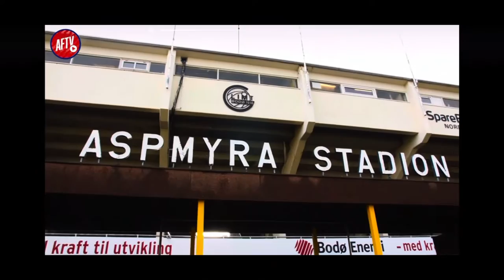Unlucky day at Aspmyra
Un lucky day at in Bodø, and Aspmyra Stadium. Any other day we could have won, but not today. Premier league leaders taking all the 3 points tonight.

Check all the videos we made with @AFTVmedia , and all the billiant content from Bodo.